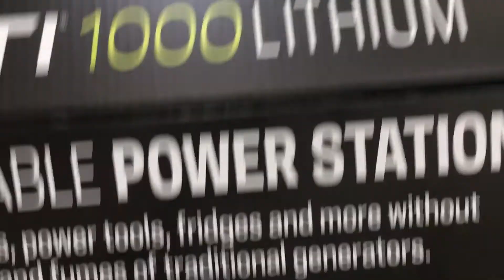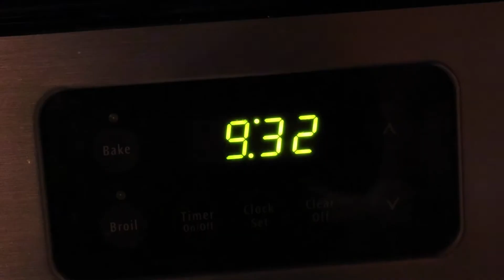HE'S CHANGED | YEAR 2, DAY 84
Does anyone else think the baby has changed?

Husband, Wife & Baby...
Vlogging our Family life.

Our Tech Kit list (current & wants)
Canon S120 (which is what we shoot on everyday)

The GoPro we just ordered. I CAN'T WAIT FOR IT COME

Canon T5i upgrade we want, with RODE microphone

Mic Covers for our Point & Shoot. (life savers when your outside)

Laptop Mic, mainly use this to record our reviews, Q&As and for chris to sing into with his guitar